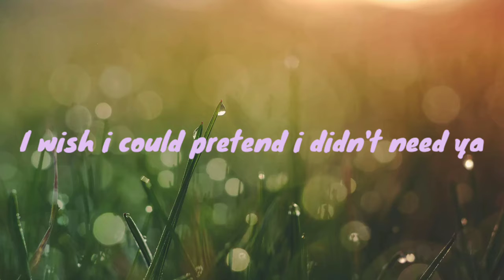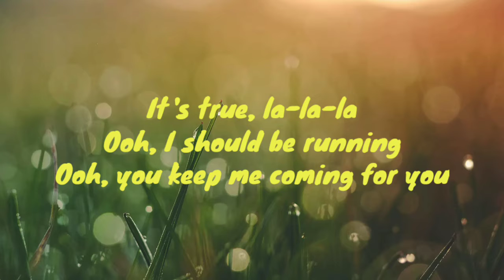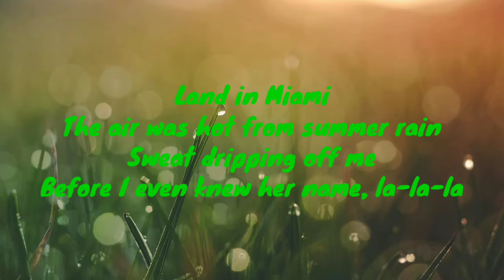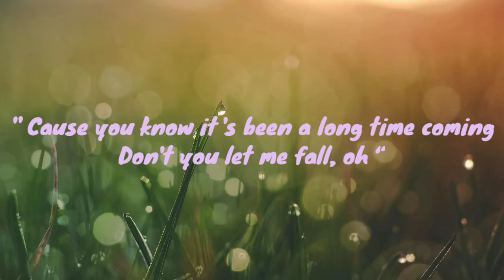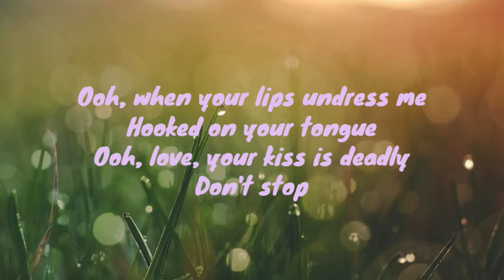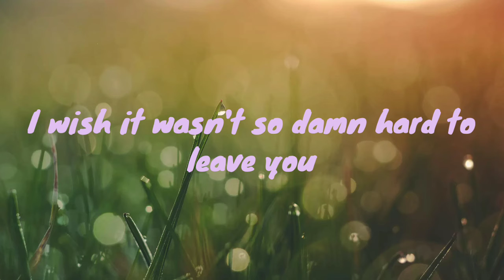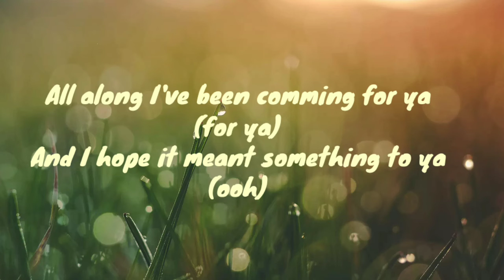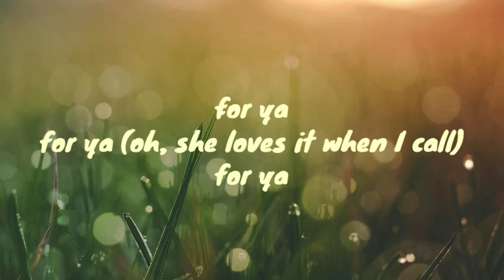Shawn Mendes, Camila cabella - Señorita (lyrical video)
Lyrics :

[Chorus: Camila Cabello] I love it when you call me señorita
I wish I could pretend
I didn't need ya But every touch is ooh-la-la-la
 It's true, la-la-la Ooh,
I should be runnin' Ooh, you keep me coming for ya

[Verse 1: Shawn Mendes] Land in Miami
Sapphire moonlight
We danced for hours in the sand
 Tequila Sunrise

[Chorus: Camila Cabello & Shawn Mendes, Camila Cabello] I love it when you call me señorita
I should be runnin'
 Ooh, you know I love it
 when you call me señorita

[Verse 2: Camila Cabello with Shawn Mendes] Locked in the hotel
Ooh, when your lips undress me, hooked on your tongue Ooh, love, your kiss is deadly, don't stop

[Chorus: Both, Camila Cabello & Shawn Mendes] I love it when you call me señorita
 But every touch is ooh-la-la-la It's true, la-la-la
 Ooh, I should be runnin' Ooh, you know I love it
 But every touch is ooh-la-la-la It's true, la-la-la (True la-la)
 Ooh, I should be runnin' Ooh, you keep me coming for ya

[Outro: Both, Shawn Mendes & Camila Cabello] All along, I've been coming for ya (For you)
 (Oh) Call my name, I'll be coming for ya (Coming for you)
Coming for ya (Coming for you) For ya For ya (Oh, she loves it when I call)
For ya

Imagine Dragons - Follow You (Official Music Video)